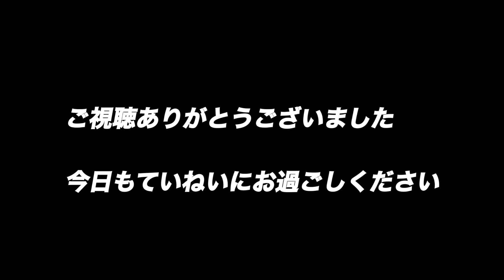ナイスショットは偶然！ミスショットは必然！ゴルフ上達のコツ！競技・コンペの心がけ編！ 7つのチャクラ（第5チャクラ〜第7チャクラ）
ゴルフ上達のコツの第2弾として『競技・コンペの心がけ編』をお話しさせていただきます。僕は、『ナイスショットは偶然！ミスショットは必然！』と考えて、ミスショットには原因があるためミスしたらミスしっぱなしにしないことを心がけてます！コースマネジメントとセルフマネージメントについても僕の考えをご説明させていただきます。

スピリチュアルな話は7つのチャクラの後半で、第5チャクラから第7チャクラの3つをお話しいたします。特に第6と第7チャクラはスピリチュアルな能力に関係するチャクラとなります。ご興味ありましたら、下にあるInstagramのダイレクトメッセージからご連絡ください！

（ゴルフのことはもちろん、スピリチュアルにご興味を持たれた方、スピリチュアルをゴルフに活用したい方は、Instagramのダイレクトメッセージからご連絡ください。もちろん無料でご説明いたします。）

ナイスショットは偶然　ミスショットは必然
ミスショットには原因がある